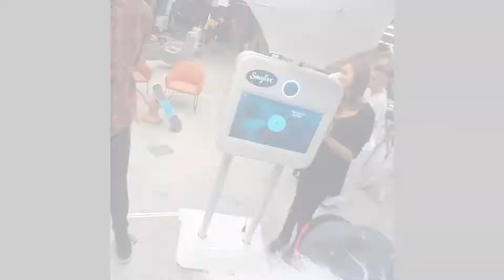Friday Night @ STRV